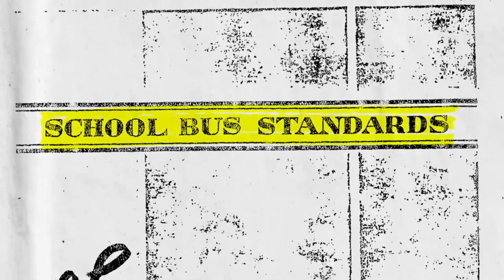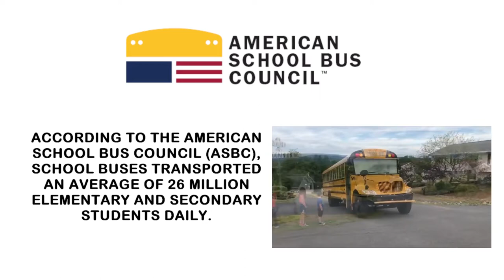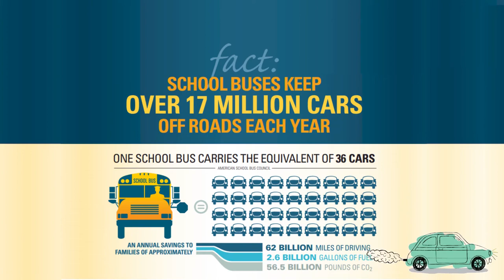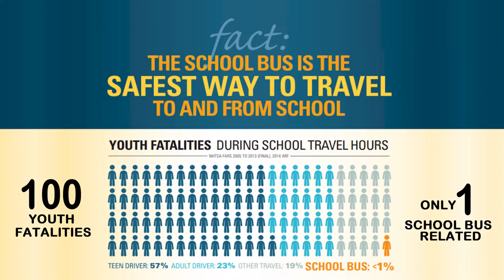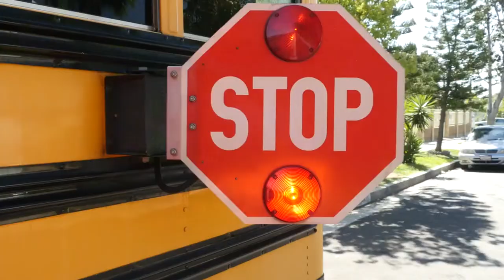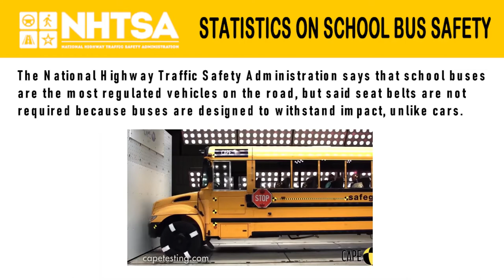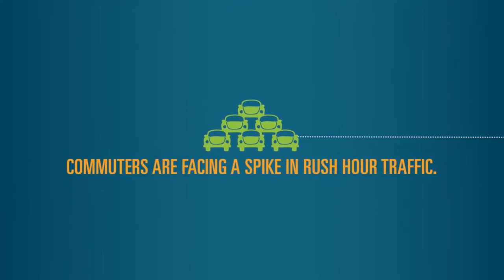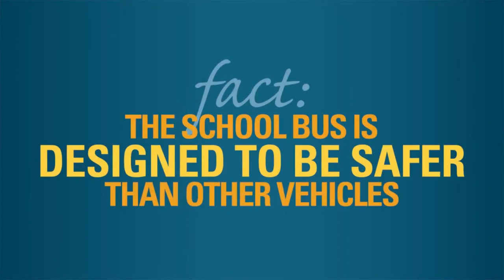Get To Know Your School Bus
Ever wonder how big a school bus is? Or how much it weighs? Why are school buses yellow? Are they safe for kids and are they good for the environment? Find out the answer to all these questions and more when you. "Get To Know Your School Bus"